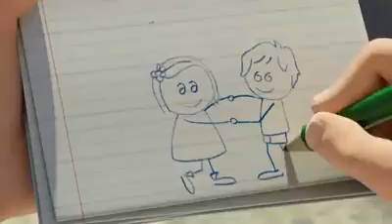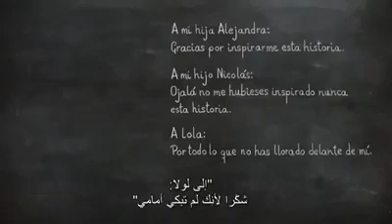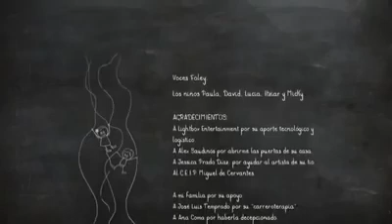فيلم انمي قصير ( حبال الحب )